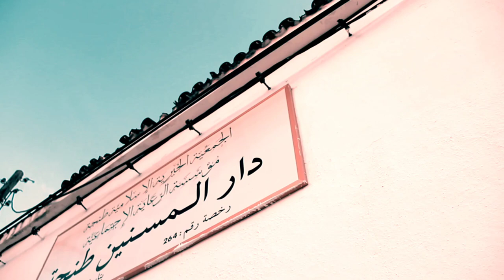Yemma Dyali _ يما ديالي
HAD DISKO M AYE WAHID 3ANDO YEMAH 3ZIZA
 BGHIT AYE WAHID Y PARTAGER M3ANA HAD VIDEO W CHOOKRAN